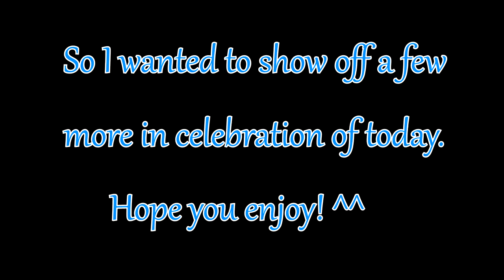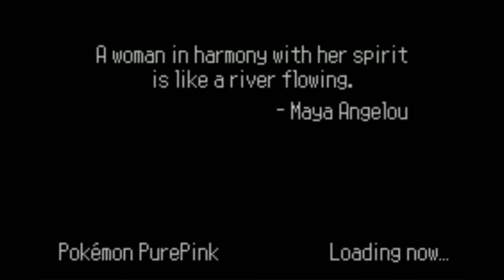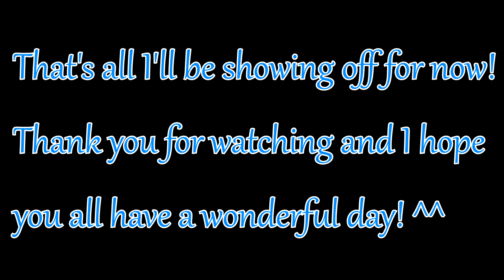Rom Hack Showcase: Hero to Heroine 2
Hey everyone who reads these! I appreciate you guys, you know who you are ^^. Today (March 8th) is international women's day so I thought I'd celebrate it by making a follow up to one of my older videos. I still can't think of a better name for this but uh it'll do for now... Either I hope you enjoy this quick little video and I'll go back to my regular uploads soon.